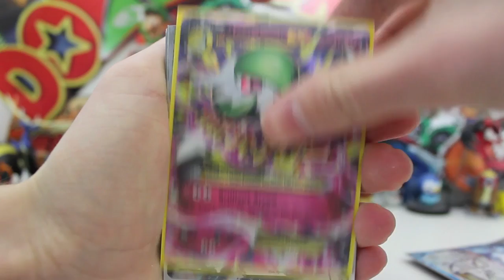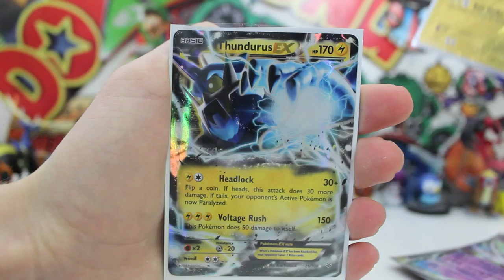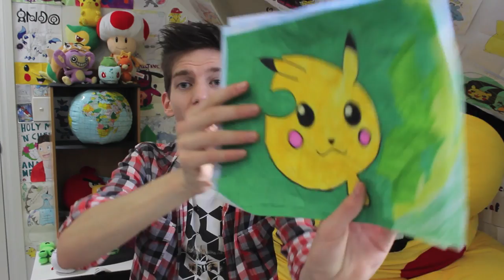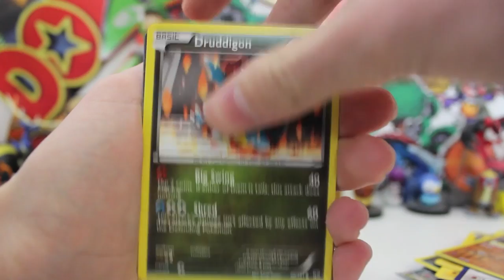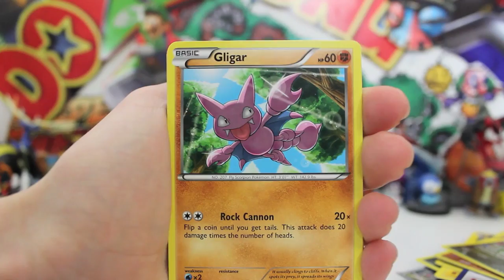Mail Man Monday Ep #88 (Weirdest MMM Gifts Ever!?!)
YO ... The pulls tho O_o

UnlistedLeaf
Australia